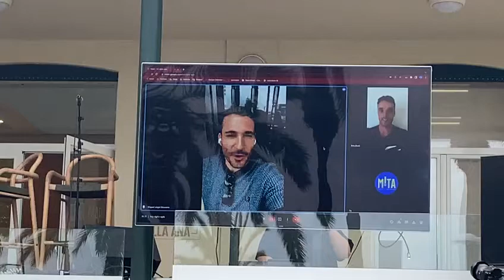Miguel Ángel Silvestre en Mar de Sons